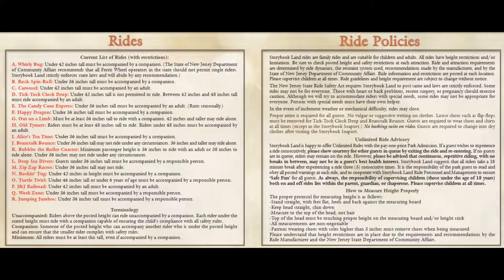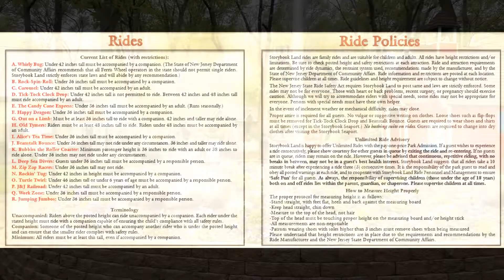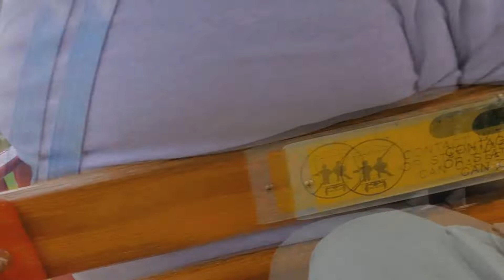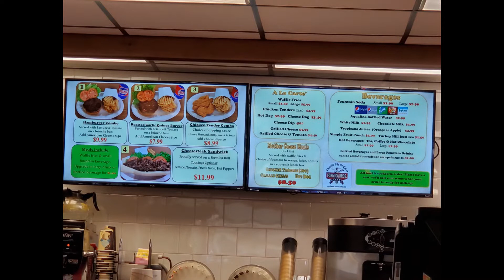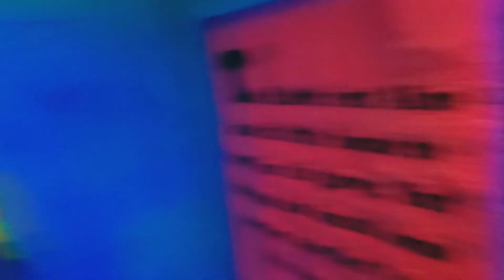Storybook Land NJ - Review and Rides video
I do NOT work for Storybook land. I was NOT paid to make this video.

Located in Egg Harbor Township, NJ. This is a family friendly theme park featuring characters from Three little pigs, mother goose and all the older stories. The best part about this place is the fact that is the entire day will be affordable. I talk about the ticket prices in the video but the food and gift shop are priced fair. Food is about $9 for a meal and the tshirts are around $12.

A fun place to take kids under 7 as this place is made for them. There are no big rides so most kids can ride everything here. The entire park took us under 4 hours including a lunch break. We have a 20 month old and felt he had a great time and the rides that he could go on he did enjoy. We will be back here in the holiday season to see the lights to do for the holidays.